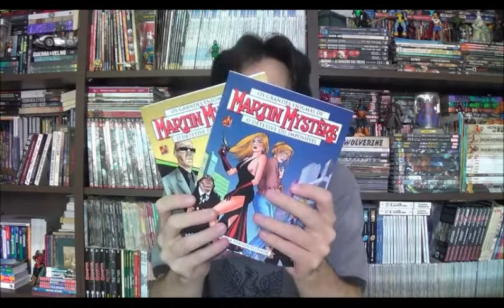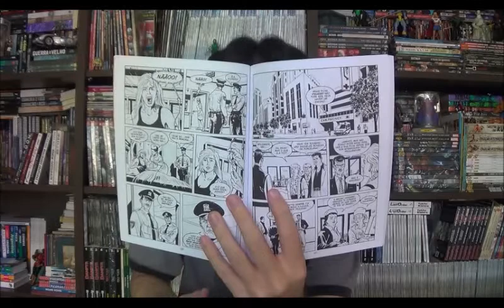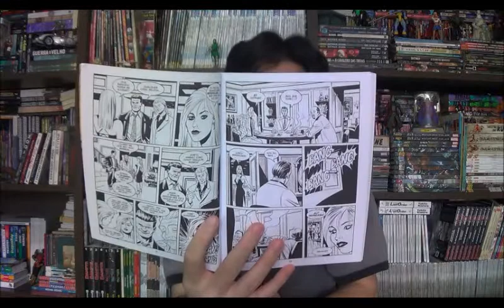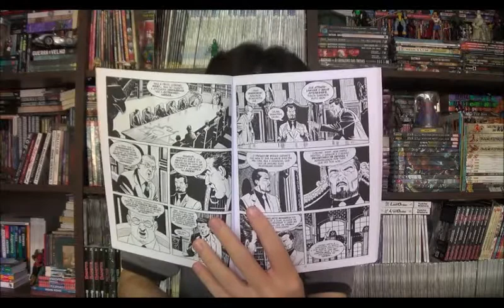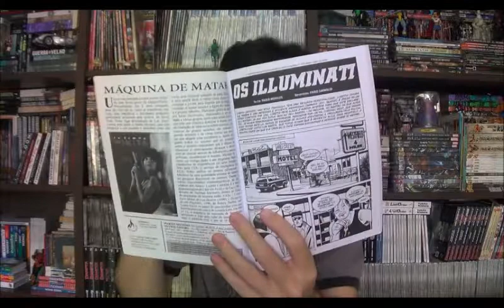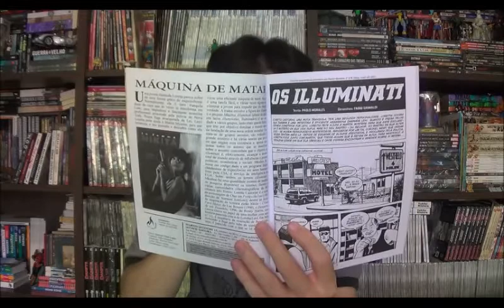Chapéu do Presto Especial - Martin Mystère: Dupla Personalidade e Illuminati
Bem-vindos a mais um Chapéu do Presto Especial, no episódio de hoje Martin Mystère  Martin e seus amigos ajudam a desvendar um incrível caso de perda de memória associado a assassinatos em série, um matador com Alzheimer? Ou uma supersoldada que sofreu lavagem cerebral e tem seus instintos mortais ativados por gatilhos?

⚠ Link para compras na Amazon

Campinas - SP
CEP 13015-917